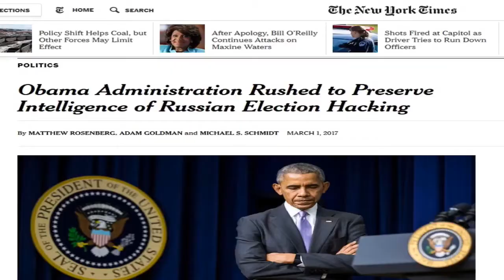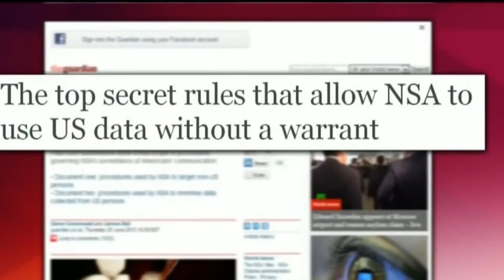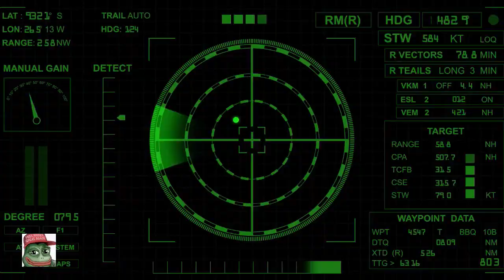Susan Rice requested Spreadsheets Involving Trump This Ordered was done by Former Presiden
Former President Barack Obama's national security adviser Susan Rice ordered U.S. spy agencies to produce “detailed spreadsheets” of legal phone calls .

Susan Rice reportedly ordered the unmasking of names included in reports collected through “incidental” surveillance and intelligence gathering which affected .

Susan Rice Gets Some BAD News After She's EXPOSED For 'Unmasking' Trump Aides Check The Source Here: Be a Proud Patriot, Wear .